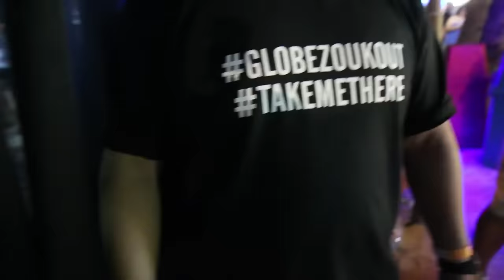Lost in a Boracay Paradise (Foreigners Travel the Philippines ft. Christian Leblanc)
This is part 4 of an epic adventure as i travel to Boracay Island for Laboracay 2016. On this day i meet up with fellow travel vlogger Christian Leblanc and Laura Reid! Vlog 126

Other Youtube Account: Wil Dasovich

Experience Laboracay of 2016. Travel to the famous white beach island and enjoy the party scene at station 1 and station 2. The nightlife and dancing is unreal at the clubs and concerts featuring Kaskade and other international DJs from all over the world. Zoukout at Epic in station 2 and Sunkissed at whitehouse in  station 1 . Vlog 126